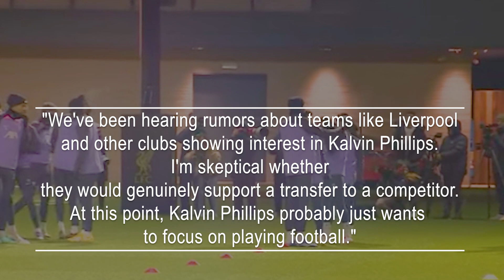Liverpool is keen on luring Kalvin Phillips to Anfield, but Man City may not cooperate.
Liverpool has expressed 'interest' in enticing Kalvin Phillips to Anfield, but Sky Sports reporter Dharmesh Sheth has explained to GIVEMESPORT why manager Jurgen Klopp might encounter challenges in trying to bring the Manchester City star to Merseyside during the January transfer window.
The Reds' midfield underwent significant changes over the summer, with an expenditure of nearly £150 million on players like Dominik Szoboszlai, Alexis Mac Allister, Ryan Gravenberch, and Wataru Endo. However, there is another opportunity to invest in the upcoming days.
Klopp may pursue top targets he has identified after experiencing only one defeat in the Premier League this season, placing them firmly in the title race, with Phillips emerging as a potential addition to his squad.

Liverpool Is Actively Pursuing Phillips' Signature
Klopp is making efforts to secure Phillips and ward off tough competition for his signing during the midway point of the season.
The report indicates that Liverpool is aiming to outpace other contenders, including Newcastle United and Serie A giants Juventus, in reaching an agreement for the defensive midfielder. Phillips, who moved from his boyhood club Leeds United to Manchester City in a deal worth up to £45 million last year, has attracted interest from various clubs.
Despite Liverpool, along with Aston Villa, Tottenham Hotspur, West Ham United, Borussia Dortmund, and Juventus, making inquiries about Phillips' availability, Liverpool seems to be playing catch-up as the player finds a move to Newcastle appealing.
While Juventus has initiated talks with the reigning Premier League champions for a loan deal with an option to make Phillips' move permanent, his current employers are eager for the long-term agreement to become mandatory. In a positive development for Liverpool's pursuit, transfer insider Dean Jones recently mentioned to GIVEMESPORT that the 28-year-old prefers to stay in the Premier League rather than taking on a new challenge overseas.

Dharmesh Sheth Update - Kalvin Phillips
Sheth suggests that Liverpool might encounter difficulties in their efforts to lead the race for Phillips, as Manchester City could reconsider approving a move to Anfield. This hesitation stems from their experience last season, where selling Gabriel Jesus and Oleksandr Zinchenko to Arsenal almost had negative repercussions in their pursuit of the title. Sheth, the Sky Sports reporter, is confident that Guardiola sees Liverpool as direct competitors for the Premier League title. While the player might be interested in joining a team contending for trophies if his time at the Etihad Stadium ends prematurely, the possibility of the move being blocked exists.

Sheth informed GIVEMESPORT:
"It might be in everyone's best interest, especially for Kalvin Phillips, if a transfer could be arranged. However, he likely prefers joining one of the top six clubs, and I'm curious if Manchester City is willing to engage in negotiations with what is perceived as a competitor.
"We observed in the summer before last that they were willing to let Gabriel Jesus and Oleksandr Zinchenko move to Arsenal, but it turned out that Arsenal became the primary rivals to Manchester City for the title.
"We've been hearing rumors about teams like Liverpool and other clubs showing interest in Kalvin Phillips. I'm skeptical whether they would genuinely support a transfer to a competitor. At this point, Kalvin Phillips probably just wants to focus on playing football."